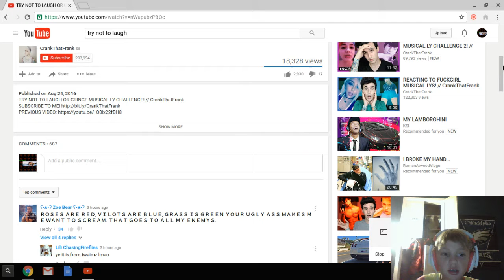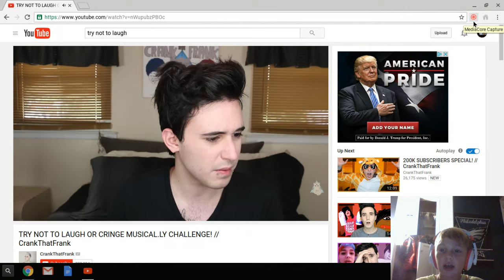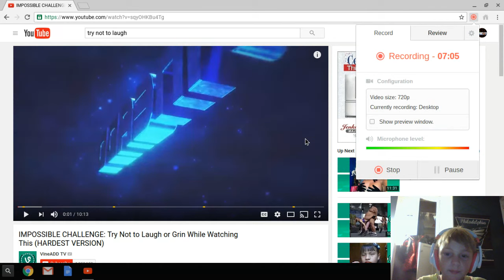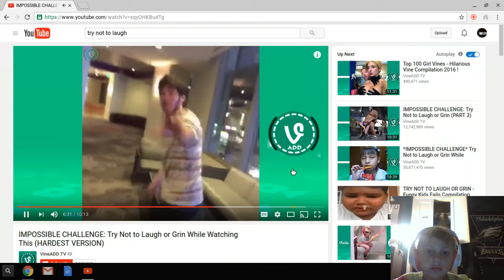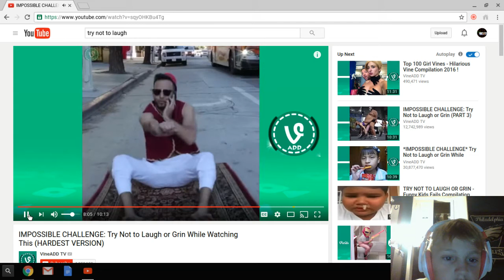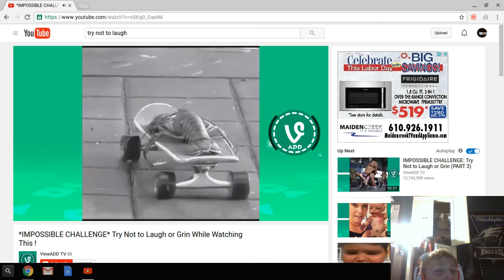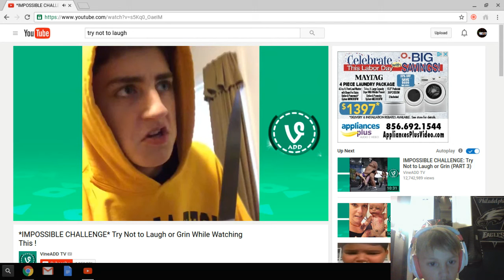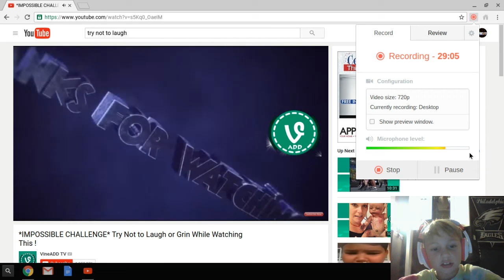try not to laugh